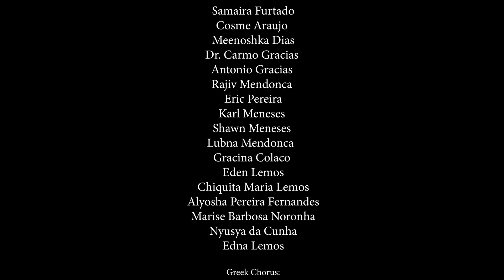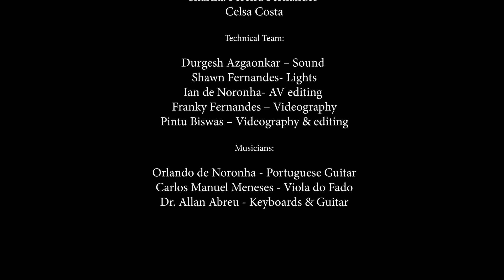20 Years Of Singing In Heaven Part 6/ Fado de Goa/ Tribute to Amalia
Enjoy the journey of Fado that you will experience through this Concert that was put up in February 2019 in Goa- India, to commemorate the 20th Death Anniversary of Amália Rodrigues.  We open with the traditional Fado de Coimbra followed by Fado de Lisboa. Taking you then to the beginning of Fado with the mystical Maria Severa who was followed a century later by Amália, who rose in fame to become the Queen of the Fado. Not forgetting her contemporaries, we include Maria Theresa de Noronha and pay tribute to Celeste Rodrigues, Amália's sister who passed on in 2018 at the age of 95. Alain Oulman, the musician who influenced the second half of  Amalia's career, is featured while working with Amalia and so are her famous Fados. We also recreate a Casa de Fado, as would be witnessed in the Fado areas of Lisbon. We pay our humble tribute to the Queen of Fado.
20 years have passed but Amália lives on forever !!!

Fado de Goa
This pioneering project spearheaded by National Awardee, Fadista Sonia Shirsat along with Marlene Noronha and Carlos Noronha, was started towards the end of 2016 with the main aim of protecting and popularising the Fado in Goa. This initiative has had over 400 students through 5 batches.
This project was initially supported by the Taj group of hotels and safaris followed by The Deccan Heritage Foundation along with The Bagri Foundation.